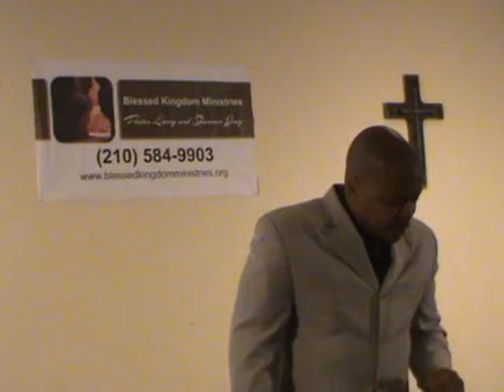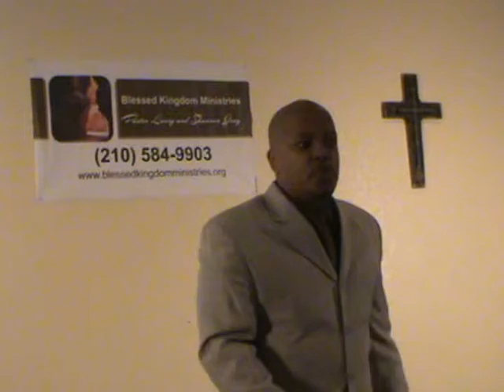God's Time Your Activity Oct 27 2013